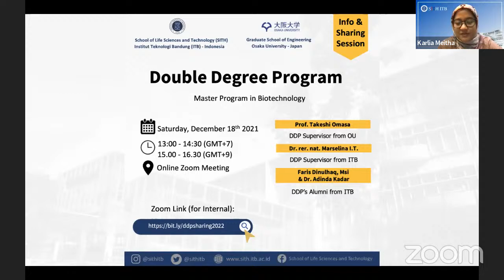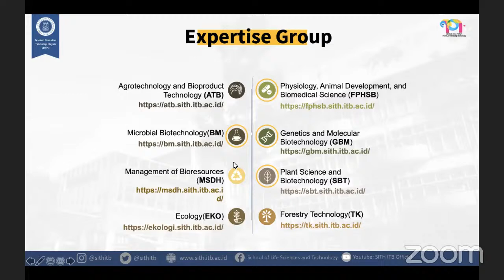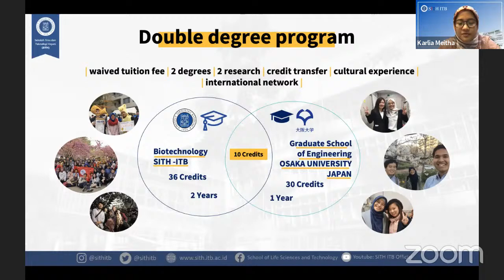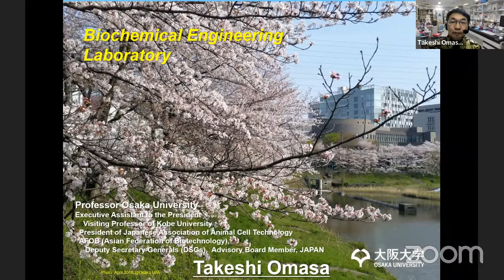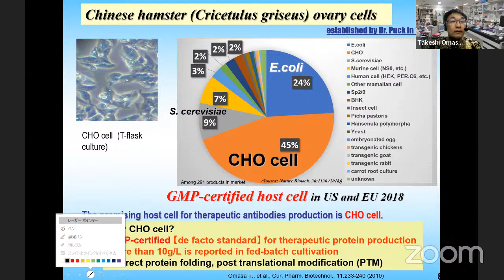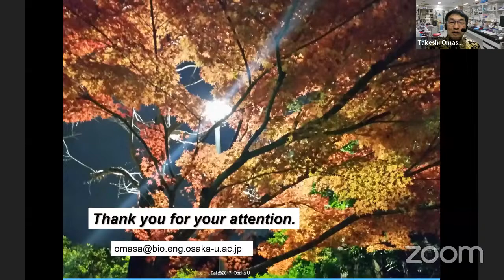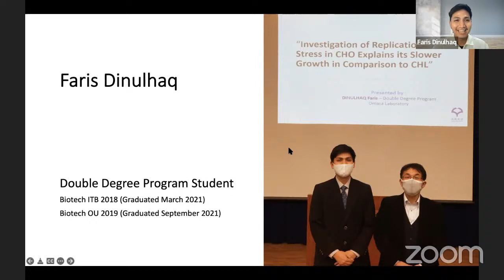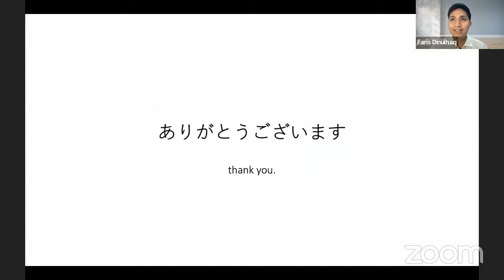Sharing Session DDP | Magister Bioteknologi